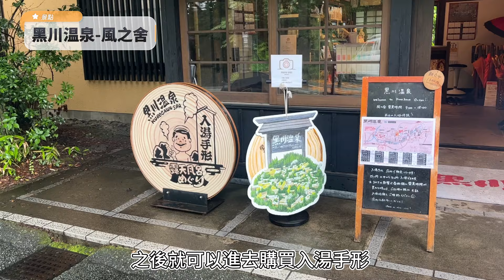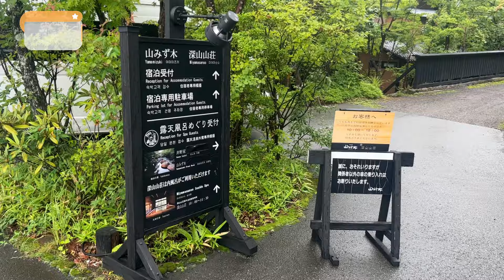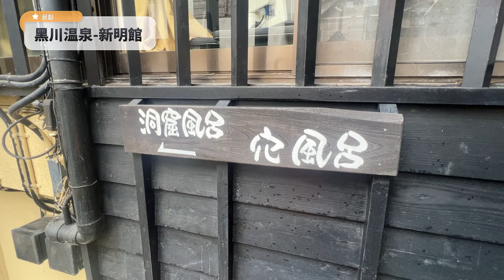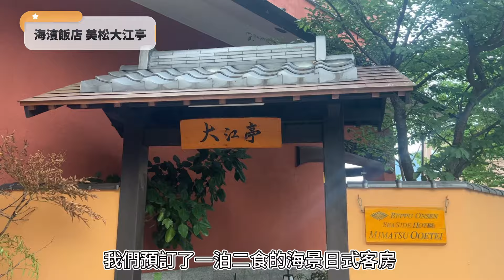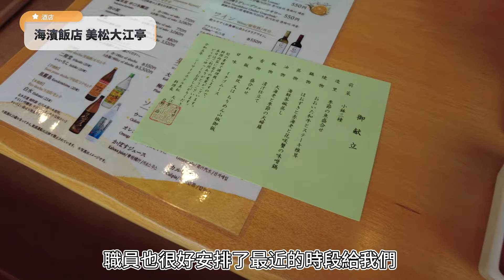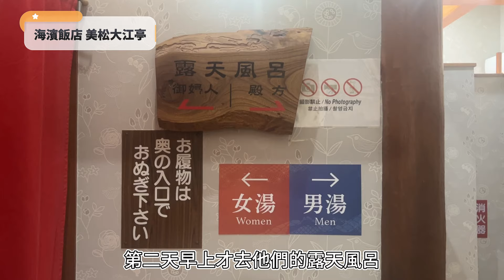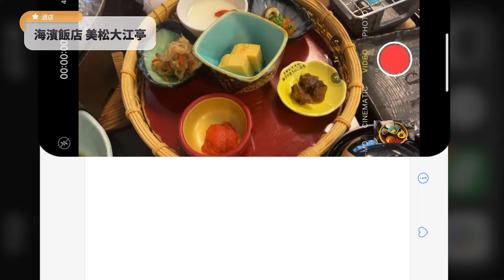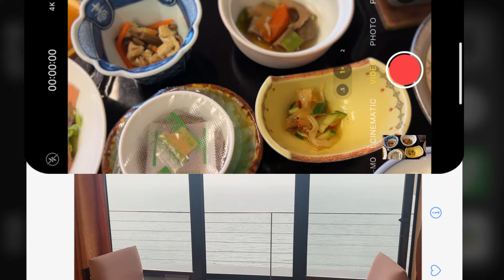九州自駕遊🚗 黑川溫泉入湯手形指南🌊 $80享受超正溫泉丨$600別府海景溫泉酒店一泊二食丨懷石料理晚餐有驚喜丨2023日本九州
黑川溫泉資訊

黑川溫泉共有30間旅館，可以在風之舍遊客中心購買入湯手形。成人的入湯手形1500yen，小童700yen，半年內有效。

兩枚紅色貼紙是代表可入湯兩個地方
藍綠色貼紙則是可入湯也可以到飲食店或者土產店兌換指定食物或者小物

黑川溫泉 山水木
山あいの宿 山みず木

日本〒869-2402 Kumamoto, Aso District, Minamioguni, Manganji, ６３９２ ２
距離遊客中心6分鐘車程 （單向山路）

山水木別邸 深山山莊

6393 Manganji, Minamioguni, Aso District, Kumamoto 869-2402日本

山の宿 新明館

日本〒869-2400 Kumamoto, Aso District, 南小国町黒川温泉
距離遊客中心步行3分鐘

別府海濱飯店 美松大江亭

日本〒874-0920 Oita, Beppu, Kitahama, 3 Chome−14−17 シーサイドホテル 美松 大江亭
預訂價錢： $3600港幣 （3人2晚 一泊二食）
預訂網站： Agoda
oyadooetei.jp